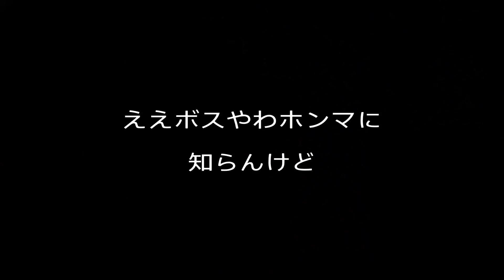#30【純魔ダークソウル3】全ての攻撃を躱し、全ての攻撃を叩き込むという覚悟ッッ！【DARK SOULS Ⅲ】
★ダークソウル3新シリーズ始動！
魔術だけでクリアを目指せ！

★ルール
・使って良い攻撃手段は魔術のみとする。
ただし、巨人のヨームなど、魔術のみでの撃破が困難な敵に関しては例外とする。

・レベル、武器強化の制限は設けないものとする。
ただし、生まれ変わりは禁止とする。

・NPC、プレイヤーの召喚は禁止とす…あっ

前回➡︎ #29【純魔ダークソウル3】純魔 VS 闇喰らいのミディール！【DARK SOULS Ⅲ】

⚠︎注意⚠︎

★下手くそプレイ注意！
死にまくります。
イライラする人はご視聴ご遠慮ください。

★発言キツめ！
この動画シリーズには過激な発言が含まれます。

⬇︎その他のゲーム実況シリーズはこちらから！⬇︎